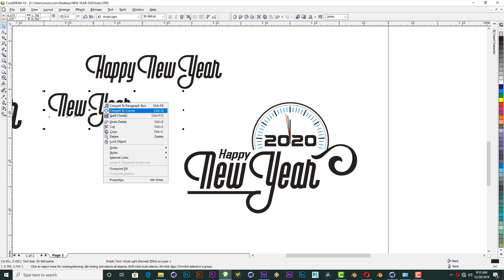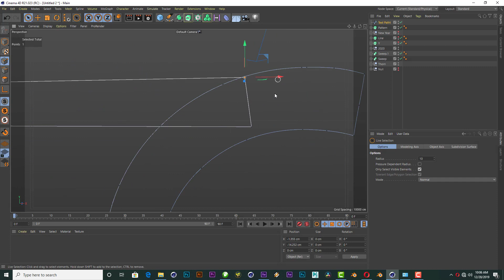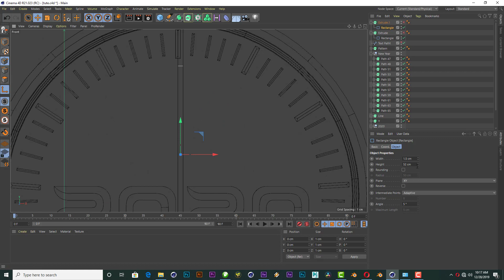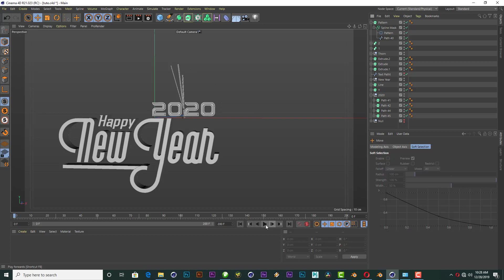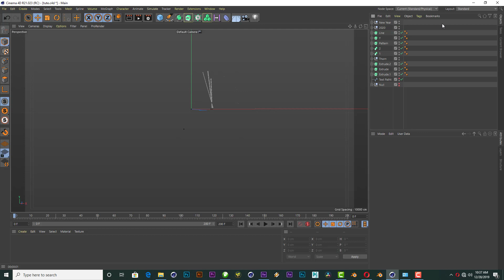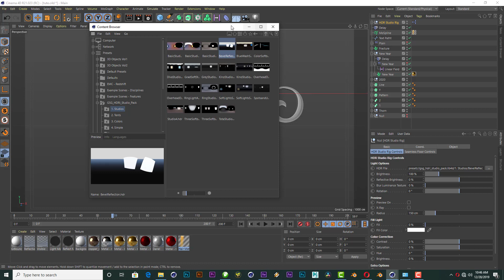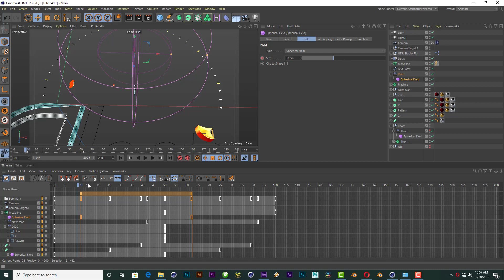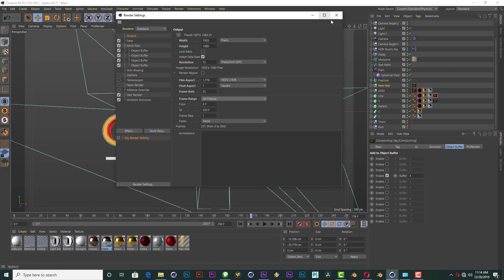New Year 2020 Wish - Cinema 4D Tutorial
New Year 2020 Wish Theme animation Tutorial